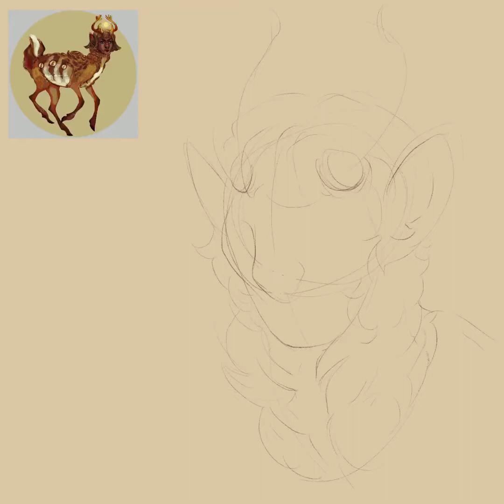Hynde process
Endless forest faun character